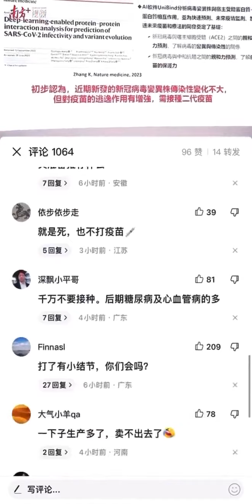钟南山 又叫人打苗，但留言区已经沒有人相信他了🤬